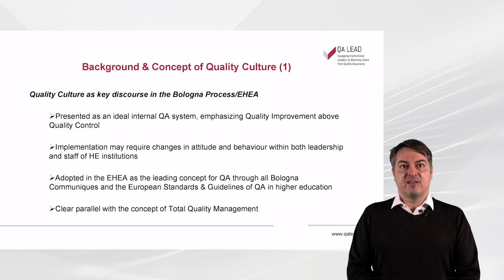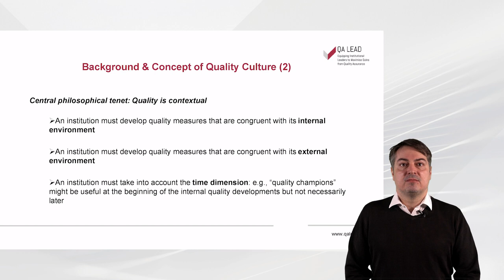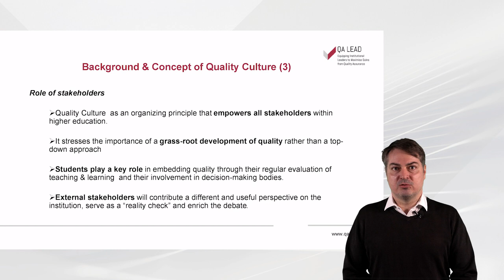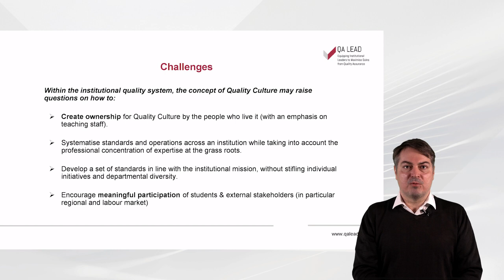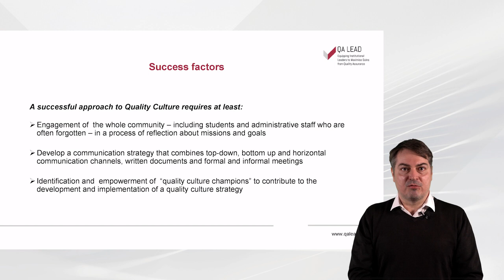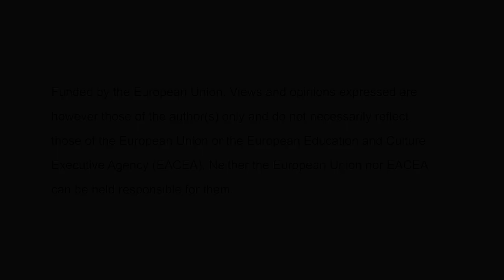Creating Quality Culture in Higher Education